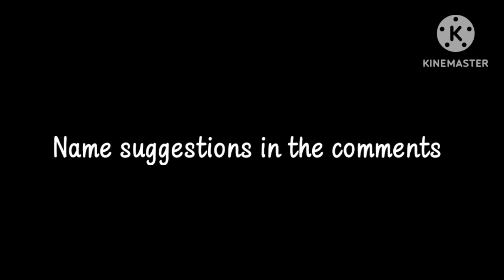A Old Oc Is Back And Reborn!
She is now on planet Nebula with Elara and her friend

@Cosmo_Wolf YT

Any name suggestions?